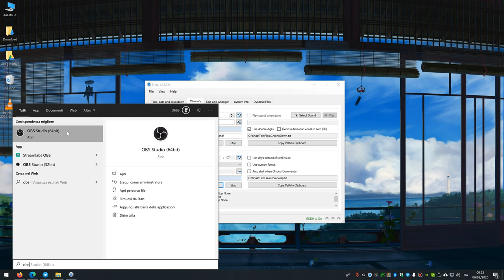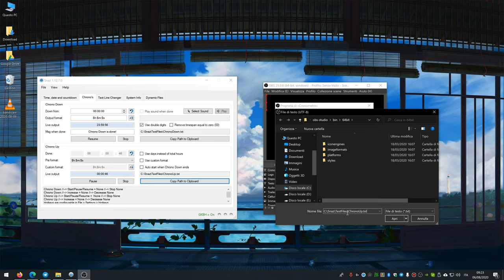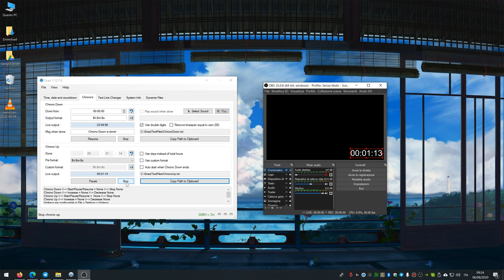Come impostare il cronometro su Twitch con Snaz